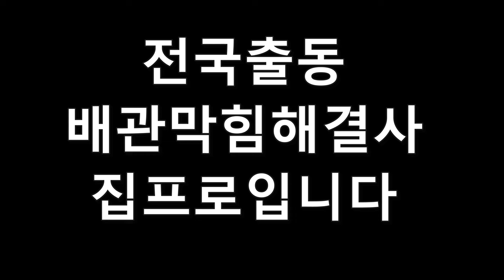대전변기배관막힘 주범을 잡아라~~돈아끼려다 중복지출한 사연